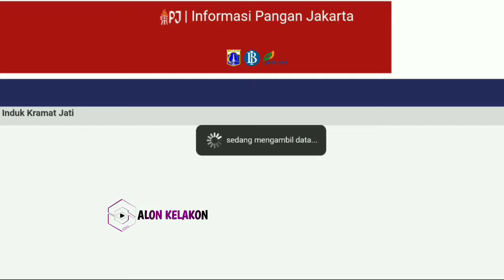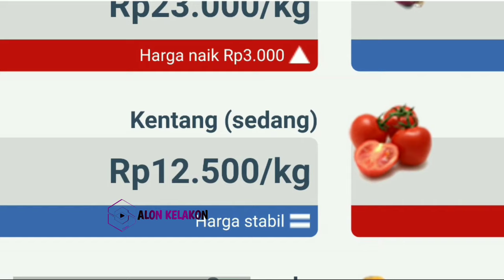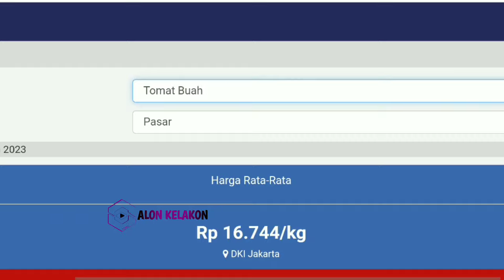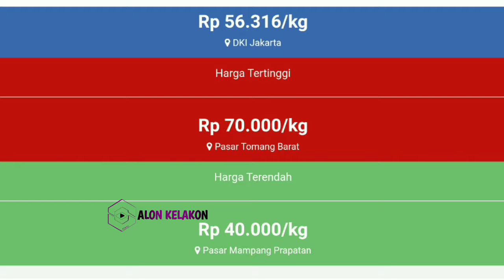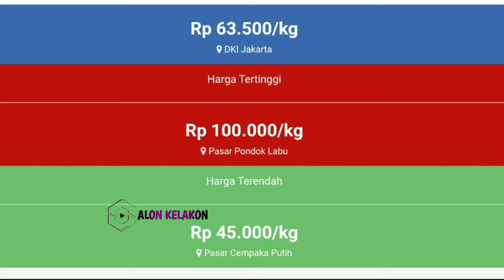harga cabai hari ini 3 Januari 2024 || info harga cabai merah keriting hari ini di jawa timur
Info  Harga cabai merah besar hari ini  3 Januari 2024 | harga cabai rawit merah hari ini di pasar cabe Kediri JAWA TIMUR.

Harga cabai rawit merah hari ini  3 Januari 2024 | info harga cabai merah besar saat ini di pasar cabe Blitar JAWA TIMUR.

Cek Harga cabai merah keriting hari ini  3 Januari 2024 | info harga cabai merah keriting sekarang di pasar cabe banyuwangi JAWA TIMUR.

Harga bawang merah 1 JANUARI 2024

SONAGI INDONESIA

KepreeTani
KepreeTube
KepreeTraveller
KepreeTaubat
KepreeTeam
KepreeTour
KepreeTernak
KepreetIn